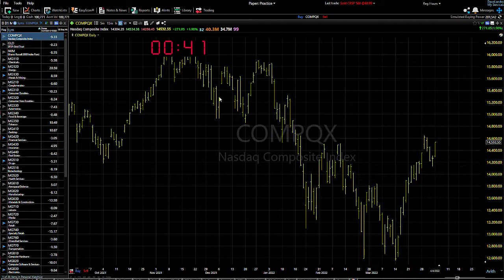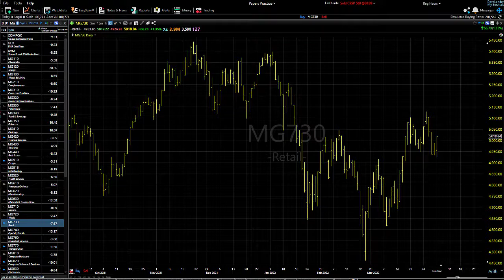04/05/22 Dave Landry's Market In A Minute-Believe In What You See And Not In What You Believe